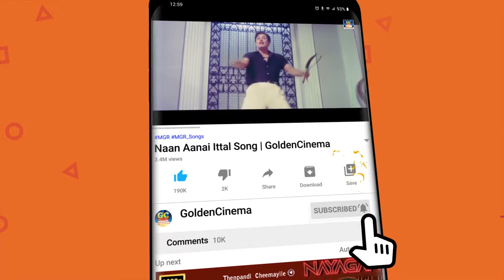மீண்டும் மீண்டும் பார்க்க தூண்டும் சிவாஜி சரோஜாதேவி-ன் அருமையான காதல் காட்சிகள்..! | Scenes | HD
Movies
ShortFilms
Special Programs
Events
Movie News